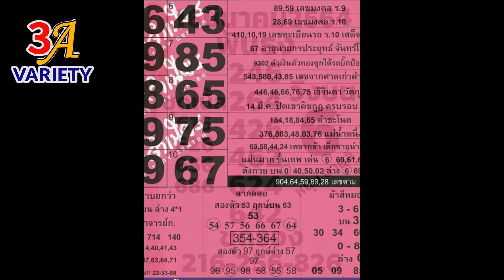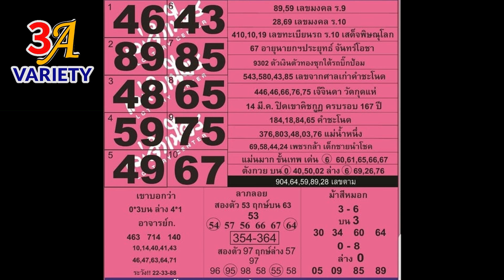เฮง3งวดติด สุดเป๊ะ จอมปลวกโผล่กลางร้านอาหาร แม่ค้าเห็นเลขชัด หนุ่มตาคลี แม่จำเนียร @มาลี ฟันธงเลขนี้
***รับชมคลิป